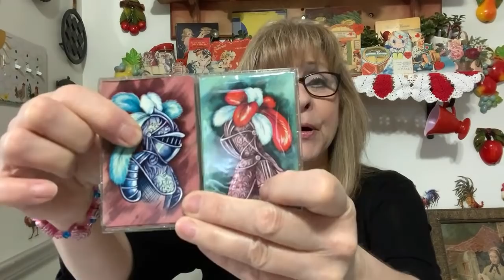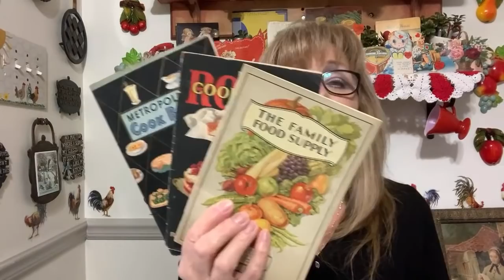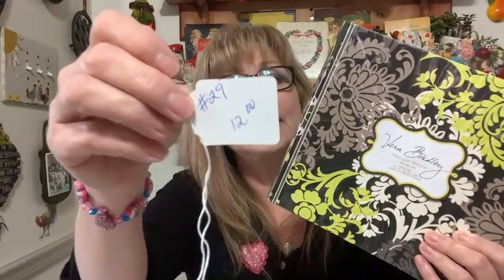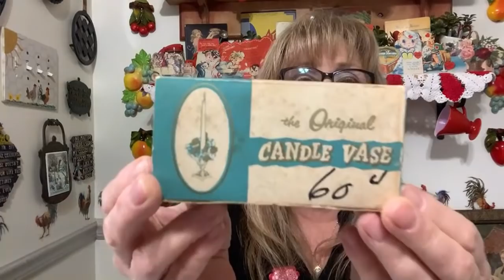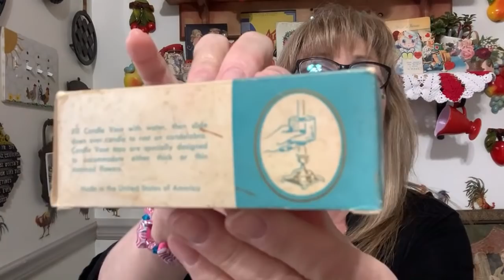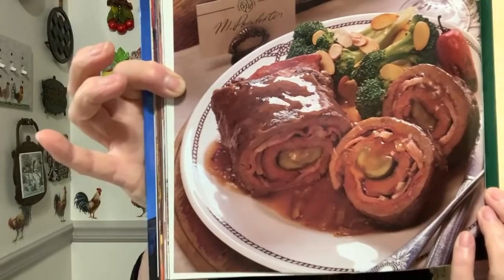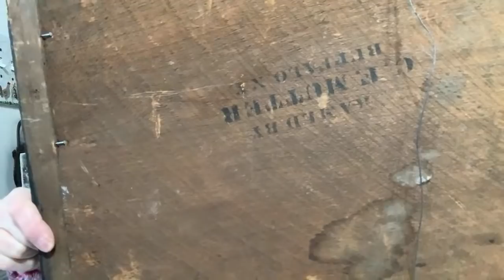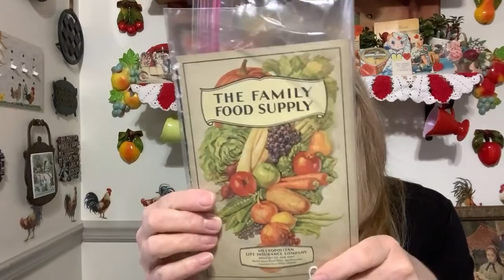Live Vintage Sale February 6, 2021